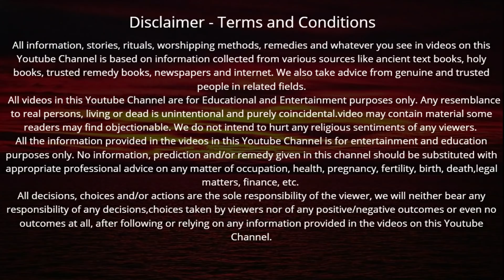28 मार्च 2022 पापमोचनी एकादशी व्रत कथा पूजा विधि एवं महत्व | Papmochani Ekadashi Vrat Katha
Papmochani Ekadashi Vrat Katha | पापमोचनी एकादशी व्रत कथा पूजा विधि एवं महत्व सुनने मात्र से जन्मों जन्मों के पापों से मिलेगी मुक्ति हर मनोकामना होगी पूरी